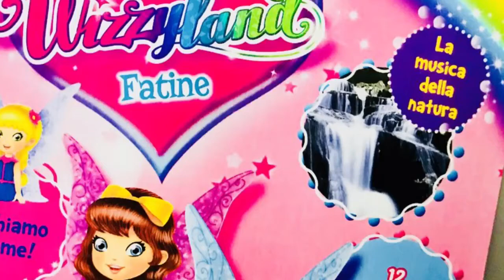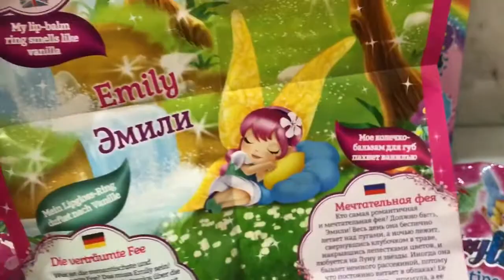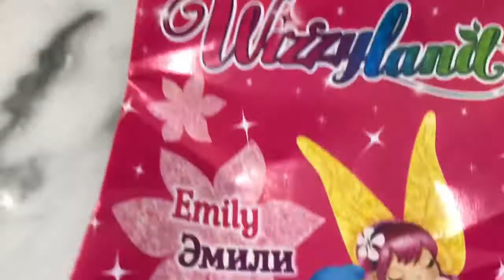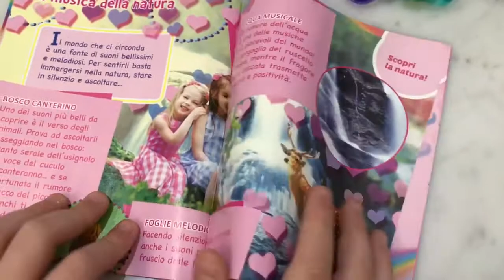Giochiamo Con Wizzyland FATINE 2017 Milly e Emily Con Le Elfe E Maghette Del Bosco E Anello Glitter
BUONA VISIONE

AliceLandya - Kids Channel..

Grazie di 💖

Apriamo Insieme le bustine delle Wizzyland Fatine 2017 - Novitá in Edicola Le Nuove Fatine Milly e Emily - Amiche Delle Elfe E Maghette Del Bosco - Bustina Edicola

Giochiamo Con Wizzyland FATINE 2017 Milly e Emily Con Le Elfe E Maghette Del Bosco E Anello Lucidalabbra